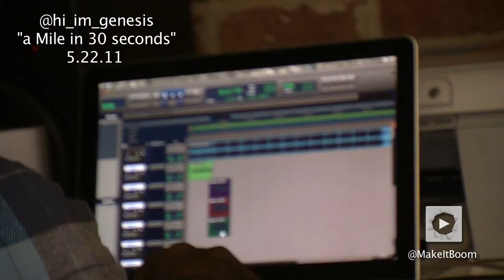Genesis the Greykid - "a mile in 30 seconds" 5.22.11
Genesis the Greykid x Miles Beyond link up for a recording session in Atlanta, GA with the Glamourlykes.
follow genesis the greykid here: @hi_im_genesis
follow miles beyond here: @MakeItBoom
follow glamourlykes here: @glamourlyke